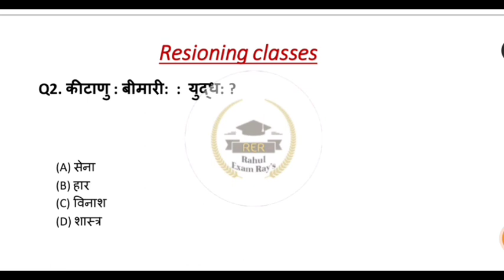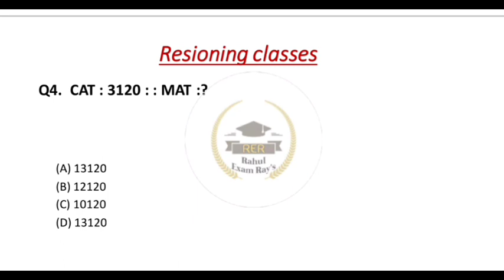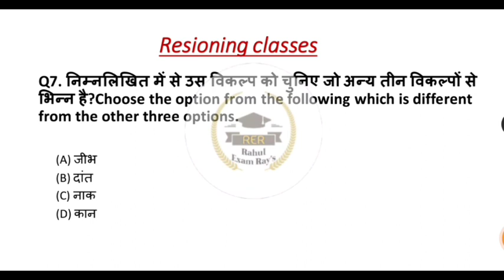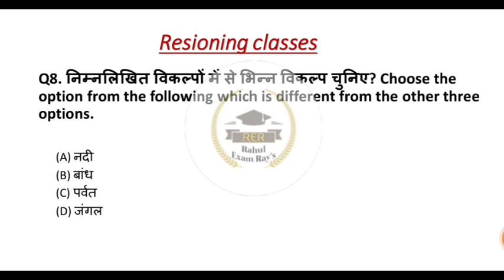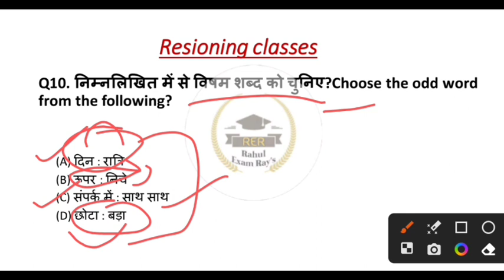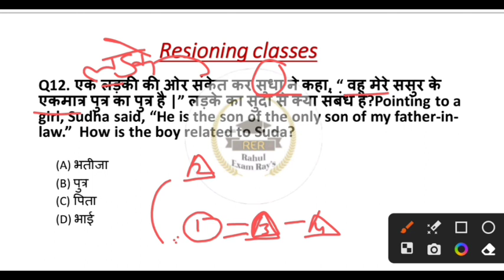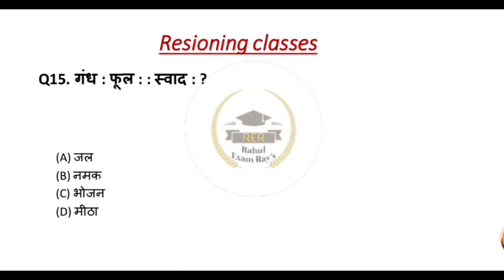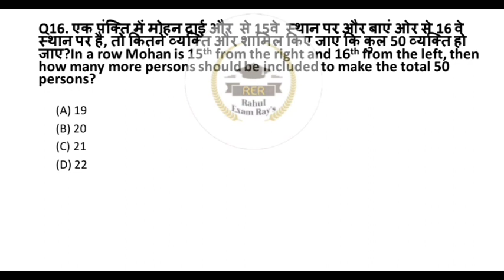NCL HEMM| REASONING QUESTION FOR NCL EXAM| NCL EXAM DATE 2023| TOP REASONING QUESTION FOR HEMM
NCL MODEL PAPER| NCL EXAM DATE 2023| static gk for ncl exam| gk, gs Question for ncl|NCL|Hemm

Hello friends
इस वीडियो के अंतर्गत "current affair's" के महत्वपूर्ण प्रश्नो को सम्मिलित किया गया है जो की परीक्षा की दृष्टि से बहुत महत्वपूर्ण है! वीडियो को जरूर देखिए यहां से आप लोगों को काफी प्रश्न Ncl की परीक्षा में देखने को मिलेंगे|
Static gk questions for ncl in hindi LUCENT का संपूर्ण निचोड़ तथा अन्य प्रतियोगी परीक्षाओं के लिए महत्वपूर्ण 1000 प्रश्न सीरीज

THIS VEDIO CONTAINTS FOLLOWING  TOPIC- - -

Ncl mining sirdar gk questions
Ncl gk
Ncl gk questions
Ncl hemm operator gk questions
Ncl drill operator gk questions
Ncl dozer operator gk questions
Ncl dragline operator gk questions
Coal india gk questions
Northern coalfields limited
Ncl operator gk questions